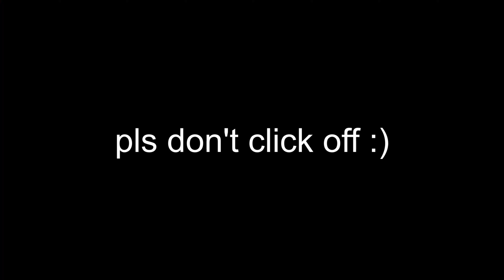Classic🎶 (Fortnite Montage) + Best Settings for fast editing/aimbot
In this video I show you an INSANE montage and my settings+keybinds.

Classic🎶 (Fortnite Montage) + Settings
Classic🎶 | Fortnite Highlights #7
Fortnite Montage - "Classic" (MKTO)
Song: MKTO - Classic (Official Video)

My specs:
Asrock Z390 Phantom Gaming 4-lb
16 gb of 3200 mhz ram
WD (black) 2 tb hard drive.

My specs:
Cooler Master MM710 (53 Grams)
Victsing Galaxy Mousepad
iBuyPower Mek Keyboard (Cherry Red Switches)
Nubwo Gaming headset

I use Nvidia shadowplay to clip and I use Davinci Resolve to Edit.